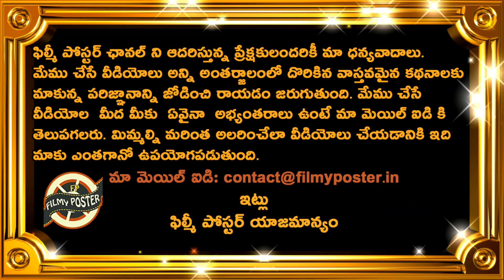Star Cricketer Announces Retirement For Test Cricket Shocks Cricket World|Breaking News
Star Cricketer Announces Retirement For Test Cricket Shocks Cricket World|Breaking News|Cricket News|Filmy Poster